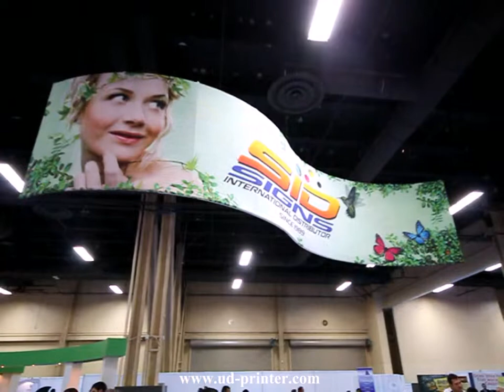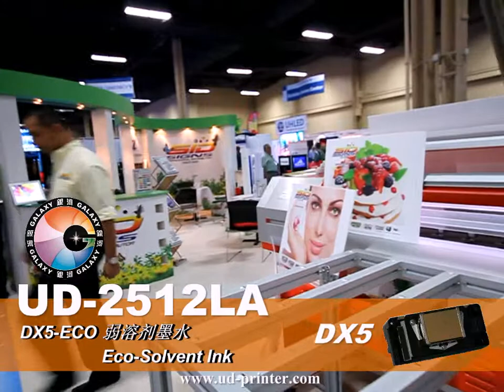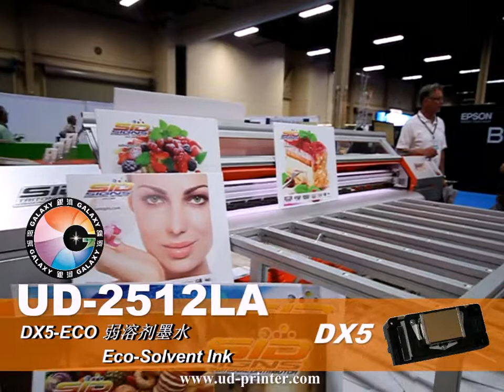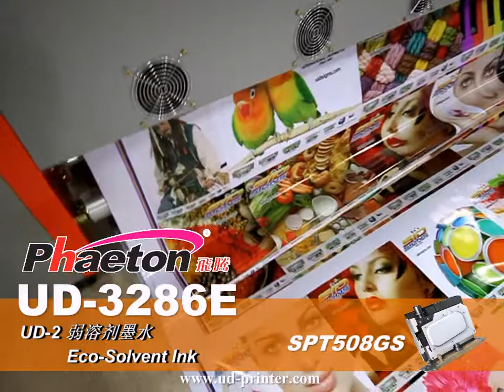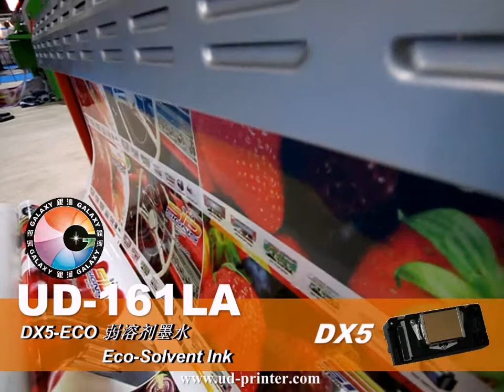UD Printer: USA Show 2013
Inkjet printers